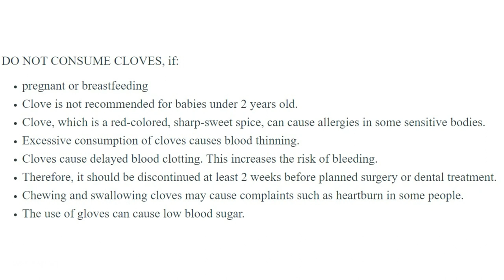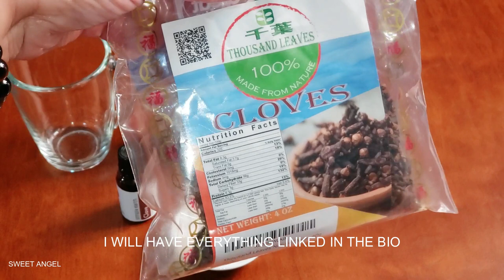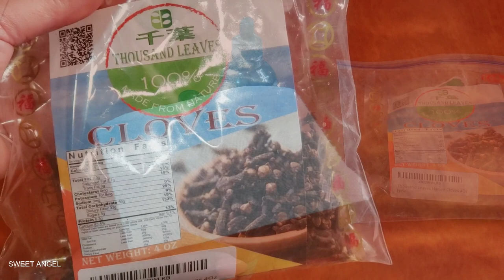10 BENEFITS AND USES OF CLOVES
Clove Oil